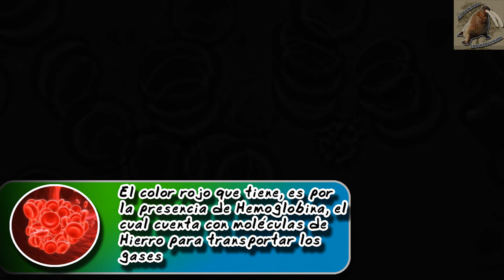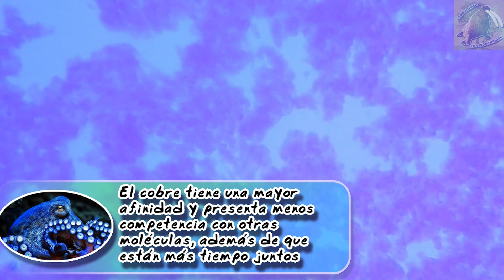La sangre de los pulpos |El noble animal| (Zoológico virtual) | ¿Sabias Qué?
La sangre de los pulpos